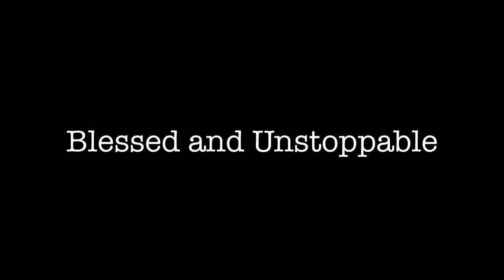Searching for Flathead